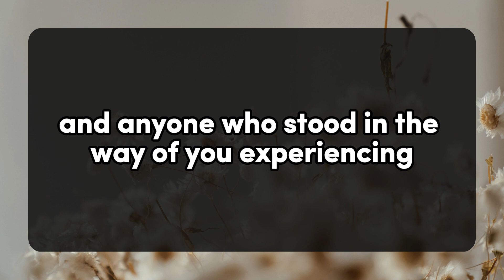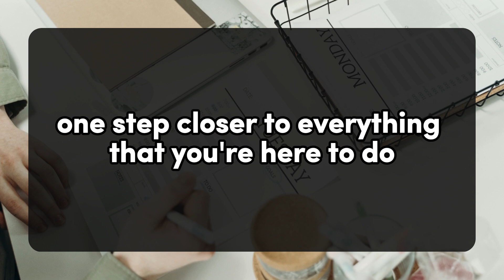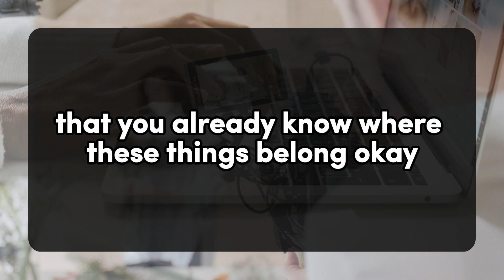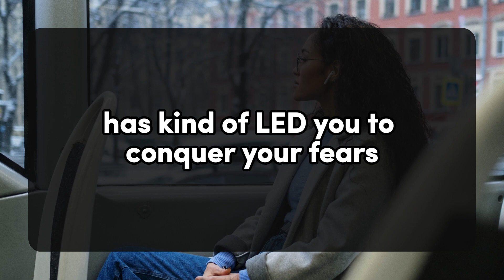YOUR TWIN FLAME IS READY TO COME CLEAN THIS TIME BECAUSE 💌 DM DF Divine Masculine to Divine Feminine